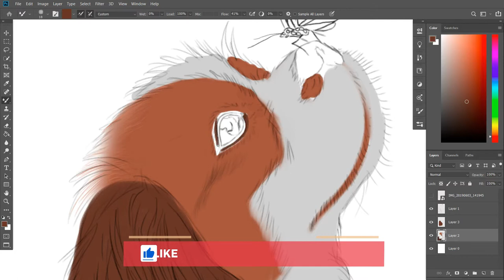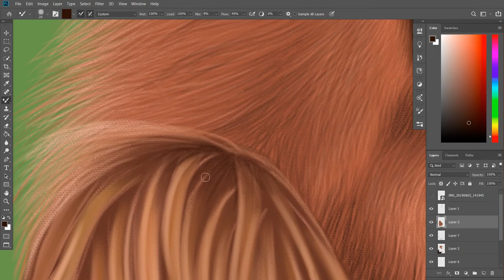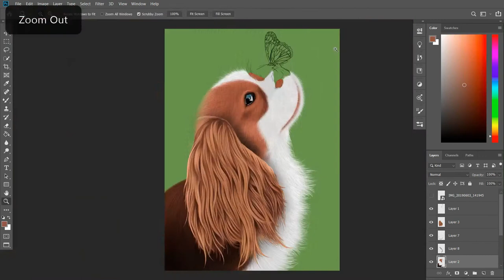Digital Painting Dog by Photoshop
Period of Time : 3h